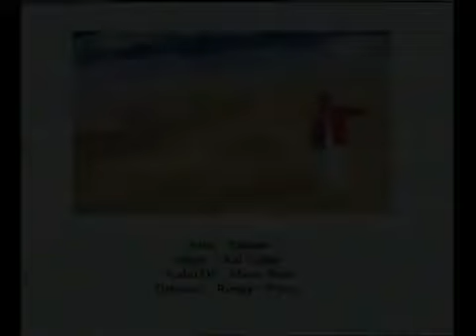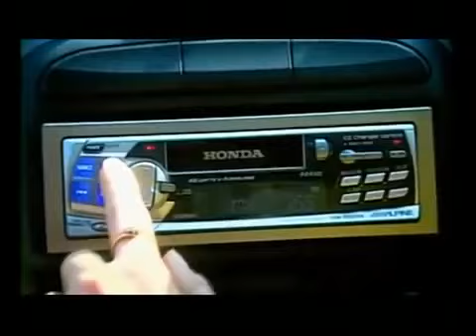Is Kudi Diya Yadaan Rai Jujhar Best Punjabi Sad Song